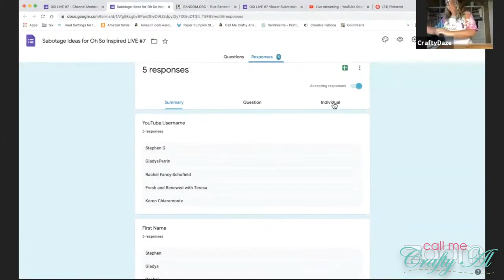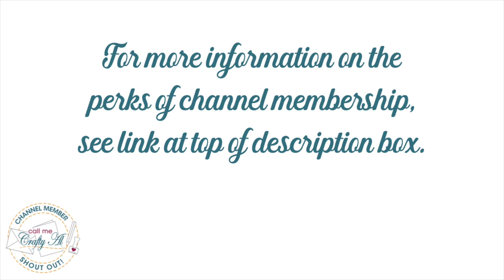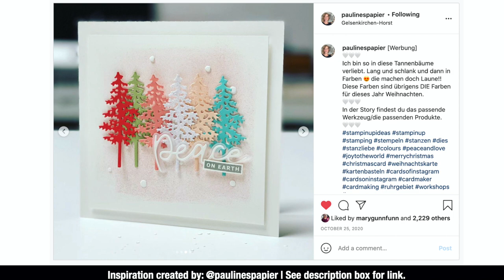Look What They Made! | Oh So Inspired Viewer Cards | Episode 7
Hello, crafty friends! Today I am here to share a look at all of the cards that were inspired by the latest Oh So Inspired Live - Episode 7. I hope after seeing today’s video you will be inspired to join us for #8 this weekend and maybe play along too :) Episode 8

HaPpY cRaFtInG!
   Alicia
   Call Me {Crafty} Al